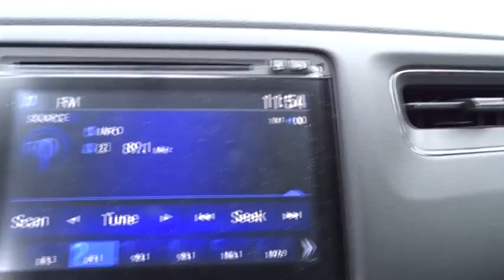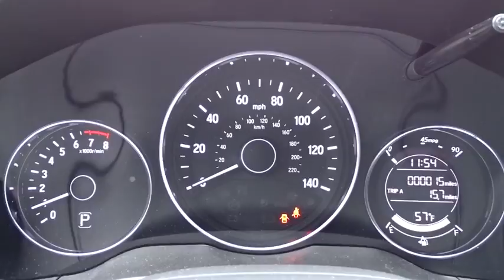2018 Honda HR-V San Antonio, Austin, Houston, Boerne, Dallas, TX H180144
2018 Honda HR-V

Gunn Honda
14610 IH-10 W

2018 Honda HR-V EX 34/28 Highway/City MPG** The distinct exterior lines of the 2018 Honda HR-V point you toward adventure, whether your wheels are on the ground in a cityscape or the countryside. The exterior features a dark, aggressive grille that includes a tasteful chrome accent which makes a lasting first impression. From the Display Audio interface to the touch-based climate control, the smart touch interior puts everything in reach. With multiple configurations available, including 60/40 Split 2nd-Row Magic Seat functionality, youll have room for more than just the essentials. From useful cargo accessories to interior lighting, there are plenty of ways to make the HR-V interior uniquely yours. Be your own navigator and get to wherever you want to go with the Honda Satellite-Linked Navigation System, featuring HD Traffic and voice recognition.